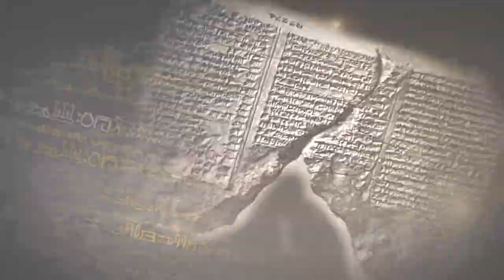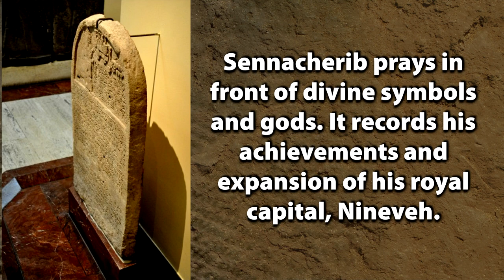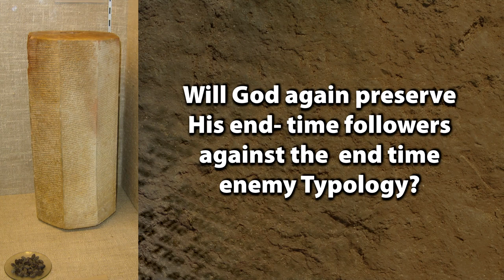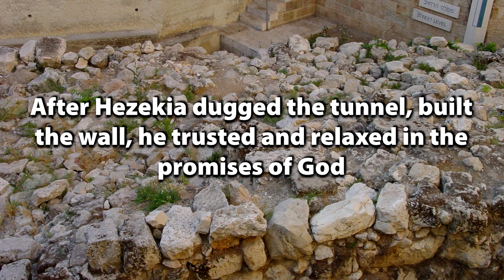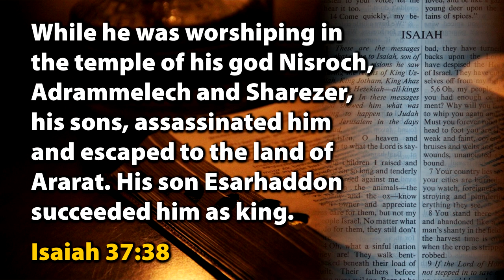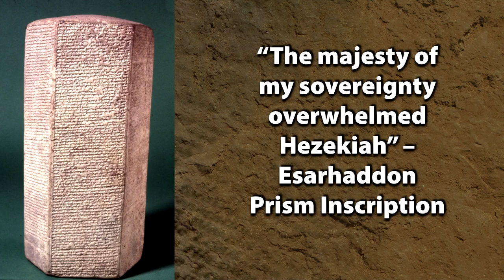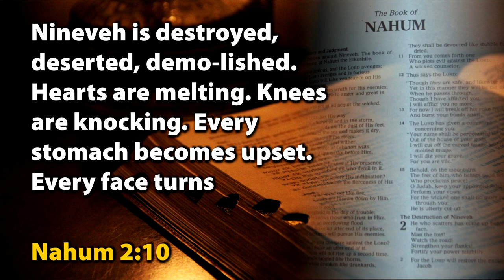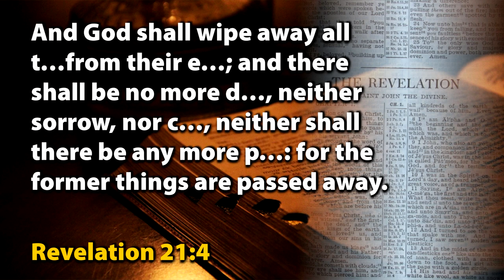The Rise & Fall of Assyrian Empire: Esarhaddon by Francois DuPlessis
TheLoudCry presents the FINAL part in the series, "The Rise & Fall of Assyrian Empire," by Francois DuPlessis.

Part 8: Esarhaddon - Excavations At Nineveh.